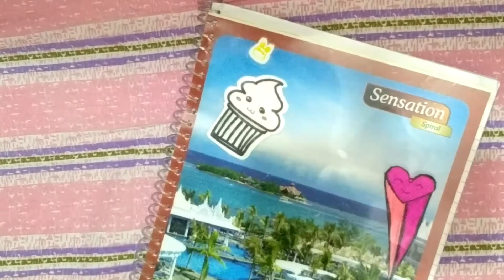3 ways to make Stickers at home.